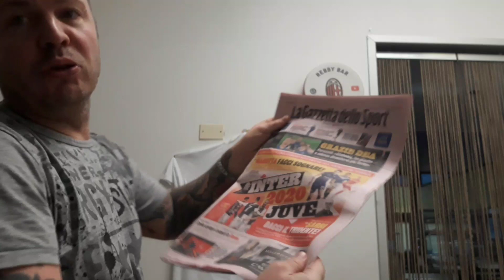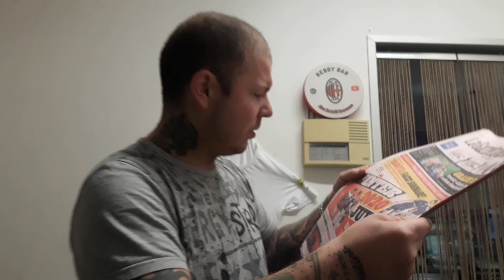Buon venerdi a tutti!!!!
Buona santa lucia